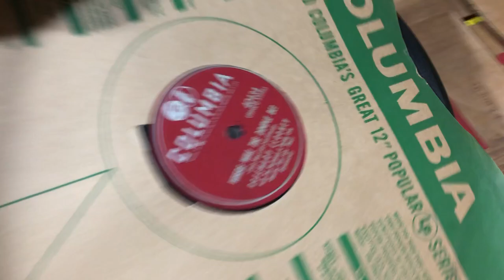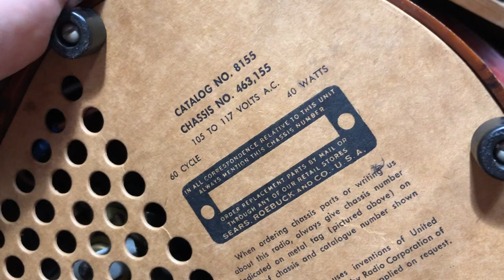Sears Silvertone demonstration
This is a Silvertone 8155 78 only teardrop record player or phonograph in a tortoise shell plastic cabinet. It has a 2 tube amp containing a 50B5 and a 35W4. The cartridge was an astatic L-71 and was of course dead. I replaced it with a P51-3 for 78 only use.